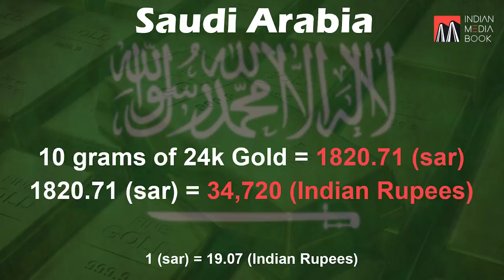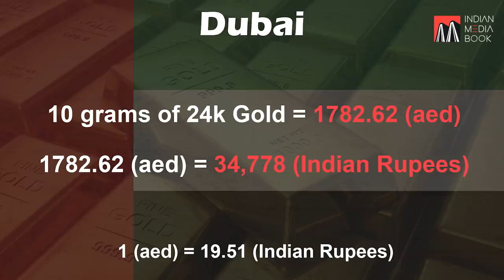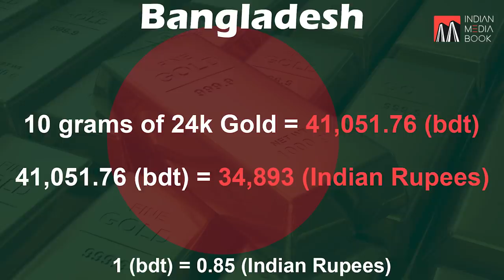The right time to buy gold | 09/09/2019